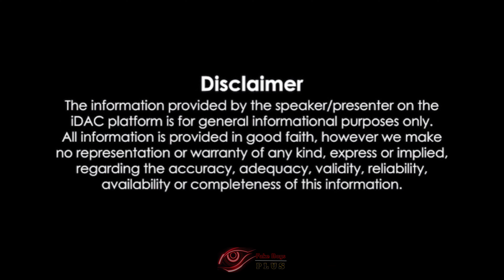New Song Roast || Eso Eso Eso Song || 🤔 Funny Song || fake boys plus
★Instragram: aminul_chowdhury_